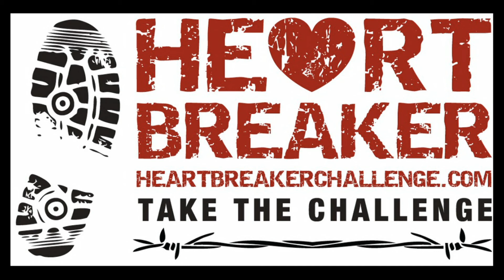Training for HeartBreaker Pt8 - Drone Edition